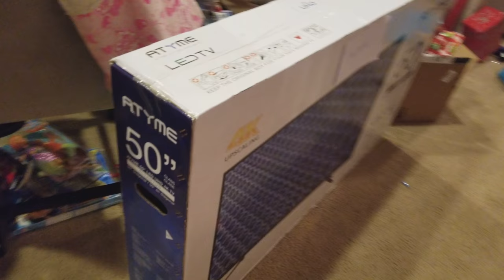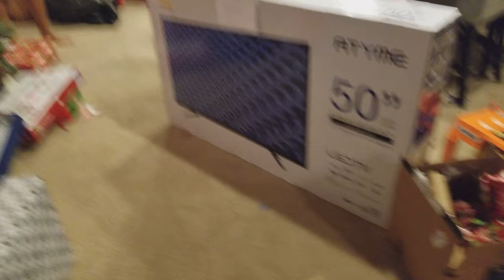Where is my Present? Soinlovefamily PRANKS Mama Cookie of the Chocolate Chips for Christmas